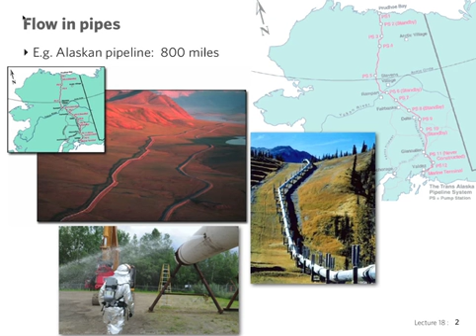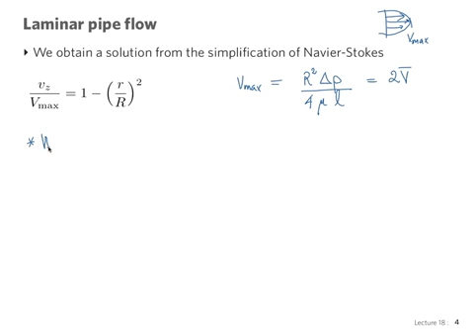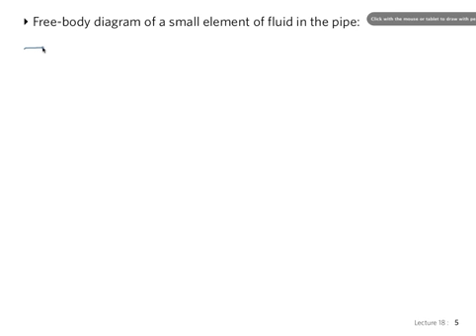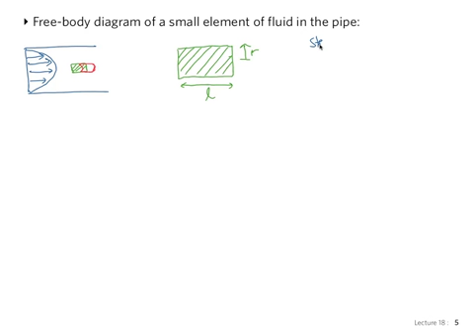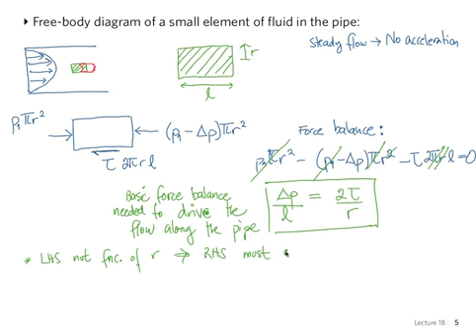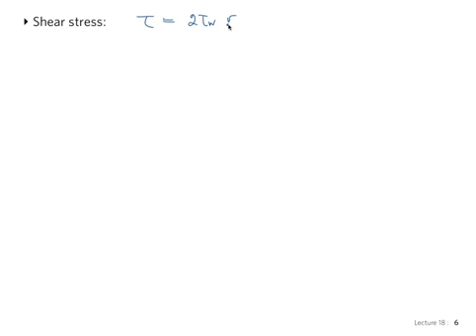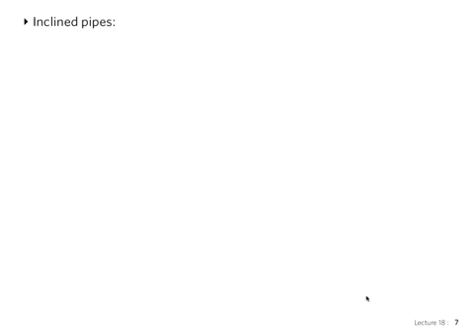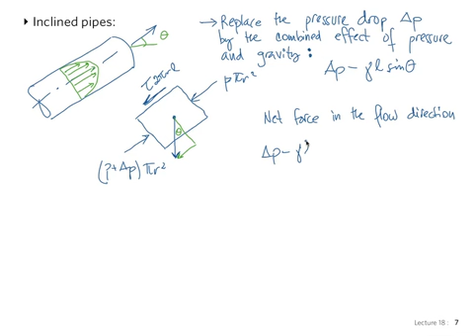Lecture 18 part 1 Pipe flow lamin